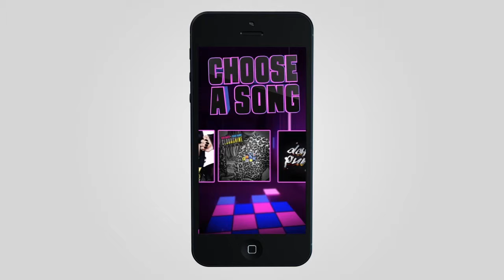ALEX BURTON SHOWREEL JAN 2015v3